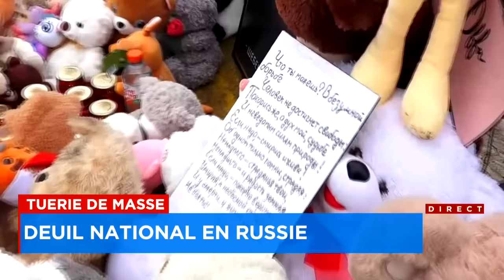Deuil national en Russie après la tuerie de masse qui a fait au moins 133 morts